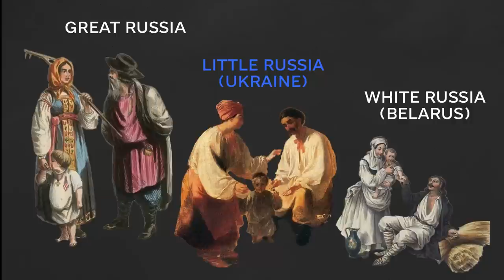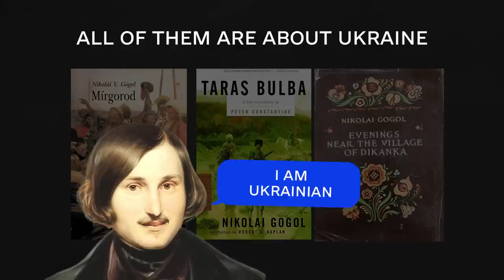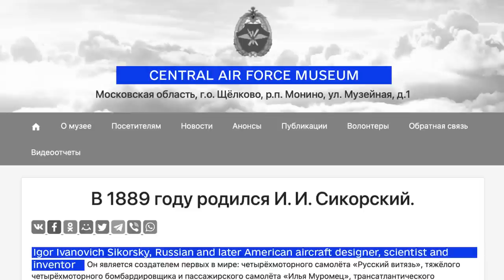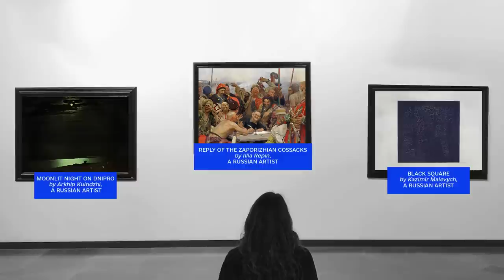How Russia steals Ukrainian history to justify its aggression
Crediting Russia as the sole successor of the medieval Kyivan Rus and laying claims to all of the lands it controlled, erasing histories of Ukrainian cities such as Kharkiv and Odesa and justifying attacks on them while also labeling Ukrainian artists and scientists as being actually Russian, is part of Moscow's ongoing quest to erase Ukraine, its history and culture.

The fifth episode of "Ukraine's True History" explains how Russia stole Ukrainian history and uses it to justify its all-out war.

This material is funded by the Institute for War and Peace Reporting within the program “Ukraine Forward: Amplifying Analysis.”
The program is financed by the MATRA Programme of the Embassy of the Netherlands in Ukraine.

Producer: Natalia Chekotun
Scriptwriters: Oleg Sukhov, Natalia Chekotun
Story editors: Oleksiy Sorokin, Toma Istomina
Illustration: Alina Radomska
Animation, sound: Anastasia Nevmerzhytska
Narrator: Anthony Bartaway
Project coordinator: Anna Yakutenko

00:00 - Intro
00:42 - Where was Kyivan Rus located?
00:56 - Russia and Kyivan Rus
01:17 - The word "Rus"
01:25 - The word "Rus" and Kingdom of Galicia–Volhynia
01:44 - The word "Rus" and Moscow Tsardom
02:17 - Is Ukraine or Russia the main successor of Kyivan Rus?
02:37 - Little Russia, Great Russia and White Russia
02:57 - The term "Little Rus"
03:06 - Why does Moscow call Ukraine "Little Russia"?
03:17 - The name "Ukraine"
03:33 - What is "New Russia"?
04:27 - Is Odesa "historically Russian"?
04:37 - Monument to Russian Empress Catherine II in Odesa
04:57 - Greek settlements in Odesa
05:10 - The town of Hadhibey
05:39 - Is Kharkiv "historically Russian"?
05:55 - Kharkiv and Sloboda Cossacks
06:08 - Is "Crimea" historically Russian?
06:20 - Greeks and Crimean Tatars
06:52 - Russia appropriates Ukrainian scientists and artists
07:02 - Writer Mykola Gogol
07:45 - Scientist Serhiy Korolov
08:34 - Aviation engineer Ihor Sikorsky
09:16 - Russia appropriating Ukrainian history
09:26 - Ukraine reclaims its history
09:42 - Kuindzhi, Repin and Malevych recognized as Ukrainian artists

Photos and videos used in the story:
Radio Free Europe/Radio Liberty
Ivan Honchar Museum
facebook/Kharkiv City Council
Anton Novoderezhkin/TASS
Kremlin.ru
Keystone-France/Gamma-Keystone via Getty Images
Kyiv International Airport
Kyiv Polytechnic Institute
Dean Conger/Corbis via Getty Images
AFP via Getty Images
YouTube/Ukraine & Volyn history
British Film Institute
Getty Images